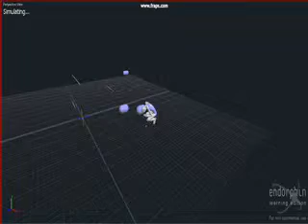My definition of Endorphin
a few brief animations i did